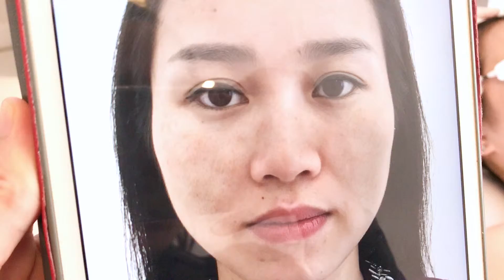CHỈ CẦN ĐẾN BALLY - NÁM NẶNG ĐẾN MẤY CŨNG NHANH CHÓNG BIẾN CHỈ SAU 1 LIỆU TRÌNH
👉 Để lại SĐT nhận ngay ưu đãi chỉ 7,5 triệu/ 5 buổi (giá gốc 12,5 triệu/ 5 buổi)
🔸 CAM KẾT HIỆU QUẢ NGAY SAU KHI LÀM
💥 Kể từ sau khi sinh em bé thứ 3, gương mặt chị Hậu bắt đầu bị tàn phá bởi nám đen, mặc dù đã tìm nhiều phương pháp điều trị nhưng tình trạng không cải thiện.
👉 Sau khi được bạn bè mách về CN điều trị nám REVLITE tại TMQT Bally, chị Hậu đã tìm đến để phục hồi làn da sau sinh và chữa tận gốc nám. Chỉ sau 5 buổi tình trạng nám của chị Hậu đã cải thiện trên 80%.
➡️ CLICK ngay vào video để nghe chị Hậu chia sẻ về hiệu quả trị nám Retvlite tại TMQT Bally.
🔥 REVLITE - NỖI KHIẾP SỢ CỦA CÁC LOẠI NÁM
✔️ Tiêu diệt và ức chế dứt điểm mọi loại nám
✔️ Không đau, Không sưng, Không bong tróc da
✔️ Không phải kiêng khem
✔️ Phục hồi cấp tốc làn da bị tổn thương
✔️ An toàn cho mọi loại da đã được FDA Hoa Kỳ công nhận
✔️ Cam kết xóa sạch bớt đến 95% chỉ sau 1 liệu trình.
💯 Thẩm mỹ quốc tế Bally, thương hiệu gần 20 năm dẫn đầu về trị liệu công nghệ cao. Chúng tôi cam kết là địa chỉ làm đẹp An toàn - Hiệu quả - Chính sách chăm sóc khách hàng và bảo hành trọn đời cho tất cả khách hàng.
📎 Địa chỉ : 463 Kim Mã, Ba Đình, Hà Nội.